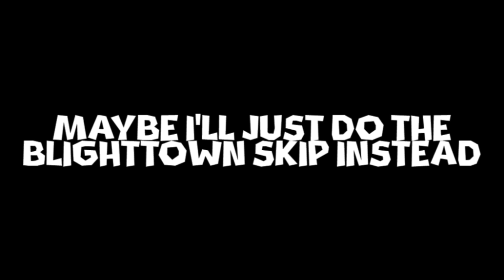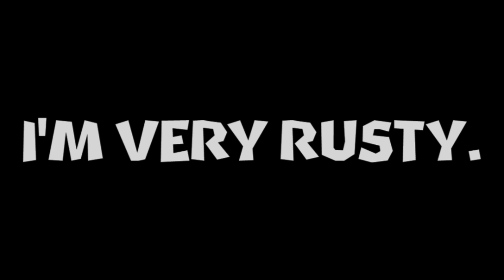The Dark Souls Dagger Experience Part 3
I maaaayyyy have hit a wall here.